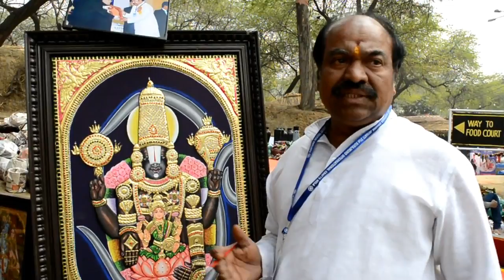How to Make Golden Leaf Painting (Tanjore Painting) Traditional Painting of South India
how to create Golden Leaf Painting (Tanjore Painting).